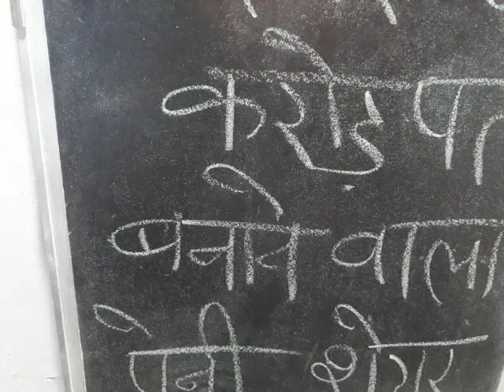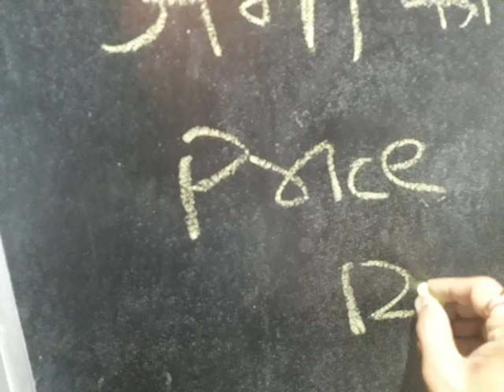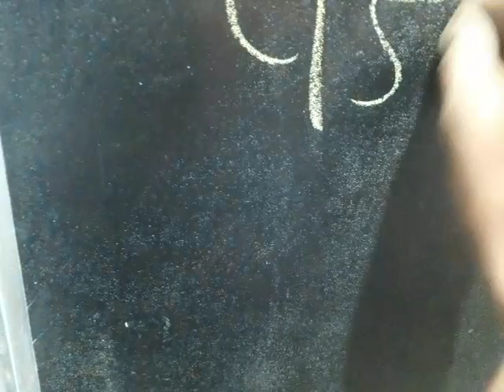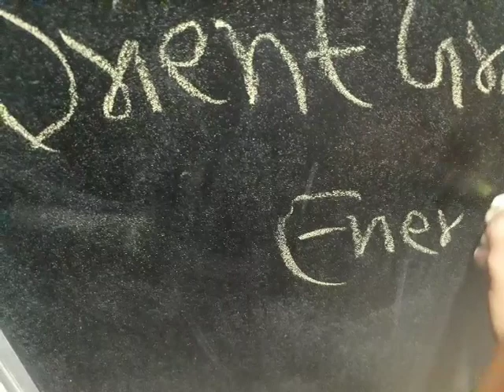Penny Stock.तीन साल में करोडती बनाने वाला penny शेयर अभी का भाव 12रुपया।